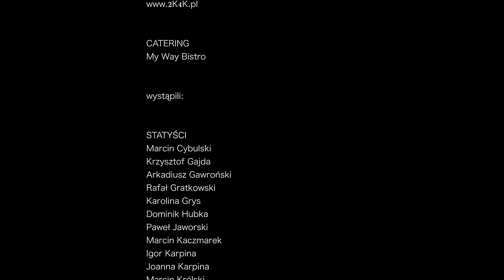KAZIK I KWARTET PROFORMA - Nie dali ojce [OFFICIAL VIDEO]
KAZIK & KWARTET PROFORMA - Nie dali ojce [OFFICIAL VIDEO]

Kup płytę, koszulki: goo.gl/GpqoiB
Utwór promuje płytę "Tata Kazika kontra Hedora" zespołu Kazik & Kwartet ProForma, która ukazała się 19 maja 2017 roku.

Scenariusz, reżyseria: Mikołaj Świderski
Zdjęcia: Agata Nawrocka
Operatorzy kamery: Agata Nawrocka, Bartek Osses
Asystent kamery: Łukasz Gajdek
Operator drona: Dawid Gut
Postprodukcja: Agata Nawrocka
Kolorkorekcja: Tomasz Frąszczak
Udźwiękowienie: Sebastian Włodarczyk
Mistrz oświetlenia: Dariusz Pietruszewski
Oświetlacze: Marcin Śmigielski, Jacek Lehmann, Bartosz Gorzelany
Dyżurni: Grzegorz Prządka, Paweł Muzolf
Konsultacja świetlna: Jakub Lorenc
Asystent reżysera: Przemysław Pińczak
Asystenci kierownika produkcji: Ada Świderska, Anna Stando
Pomoc produkcyjna: Jakub Krzyżanowski
Konsultacja techniczna: Tomasz Góralczyk
Scenografia: Anna Kielban
Kostiumy: Barbara Pietrzyk, Aleksandra Chmiel, Helena Urban
MUA: Magdalena Banachowicz, Magdalena Ferfet, Marlena Rąpała

Konsultacja aktorska: Grzegorz Chołuj
Opiekun alpak: Karolina Grys
Fotosy: Jakub Wittchen, Malwina Wachulec

Wystąpili:
Kazik Staszewski, Kwartet ProForma w składzie: Przemysław Lembicz, Piotr Lembicz, Wojciech Strzelecki, Marek Wawrzyniak, Marcin Żmuda
Helena Urban, Olga Lewicka, Agnieszka Surdej, Jagoda Lembicz, Natalia Lembicz, Agata Lembicz, Nikodem Lembicz
oraz
a także kaskaderzy:
Michał Krzyżkowiak, Jakub Kazikowski, Sławomir Kurek, Maja Olszewska.

Podziękowania:
Scena Robocza- Centrum Rezydencji Teatralnej w Poznaniu
Kultowa
dr Jacek Zydorowicz
Wacław Mączyński
Studio Aktorskie STA

Słowa: Stanisław Staszewski
Muzyka: Kazimierz Staszewski, Przemysław Lembicz, Piotr Lembicz, Wojciech Strzelecki, Marek Wawrzyniak, Marcin Żmuda

TEKST UTWORU:

Nie dali ojcowie nam swoich twierdz
Noc czyha na mękę bezbronnych serc
Szmer starych zegarów nie chroni nas
Ni lampy nad stołem przyćmiony blask

Pod słońcem neonów uczą nas żyć
Przed nocy powodzią umiemy kryć
Skarlałych pożądań niepewny kształt
W fortecach knajp
W pancerzach aut

Lecz czasem komuś zdarzy się
Jak poker w kartach, raz na sto
Że nagle znowu wszystko wie
I wie, gdzie dobro, a gdzie zło

I choć to ból i lęk i szok
Jak wielki błysk, jak w sercu nóż
Śmiało w tę przepaść postaw krok
Świat sobie znów na nowo stwórz

Choć przecież wiesz, że to
Tak krótko musi trwać
Chroń ten ostatni ból, by mógł
Serce Ci w strzępy rwać

Bo tylko w jedną w życiu noc
Będzie Cię stać na szczere łzy
A potem spadniesz znów na dno
Najzwyczajniejszych dni

Bożnice, kościoły spłonęły nam
I święte portrety wypadły z ram
Została męczarnia zwykłego dnia
I nocne ołtarze pełnego szkła

Po pustych ulicach będziemy szli
Żujący nienawiść, pijani, źli
Do świątyń wznoszonych pieszczotą warg
Z kolumnad ud, ze sklepień bark

Lecz kiedy przyjdzie dobra wieść
I w mroku błyśnie tamten znak
Naciskaj gaz i każ się nieść
Poprzez najdalszy nocny szlak

Na czarnej szosie pereł moc
To deszcz w tunelu świateł lśni
Jesienne liście zmieni noc
W złoty kobierzec u jej drzwi

Najzwyczajniejszych dni